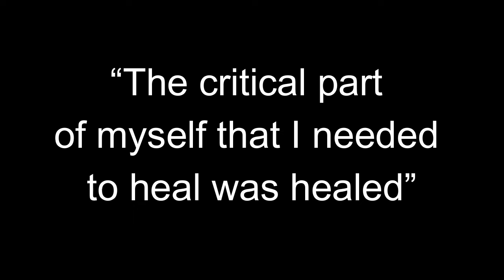The ONE Decision that Changed Maros' Life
Crippled by suicidal depression, Maros' decided he was going to focus on just one thing everyday - gratitude!